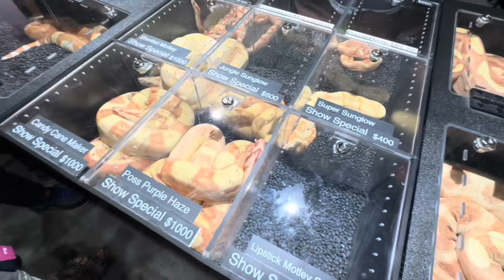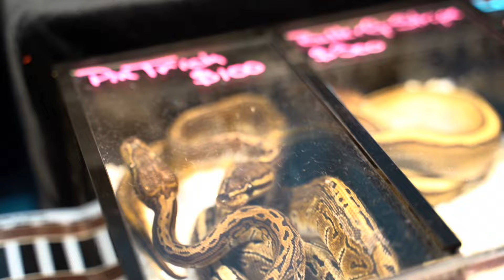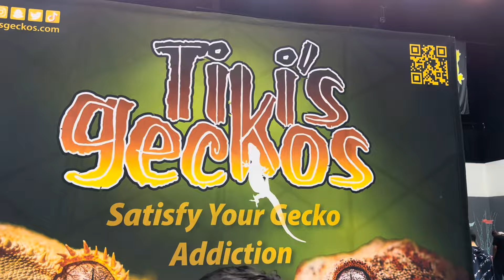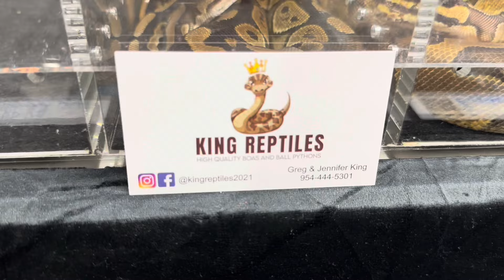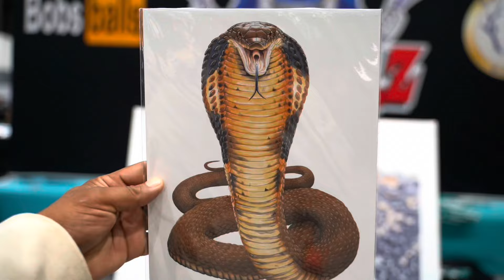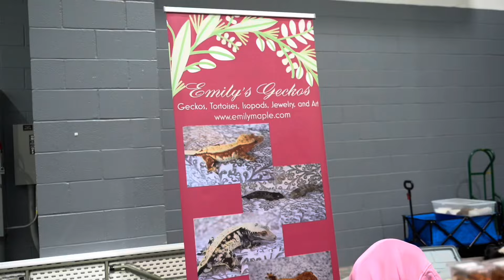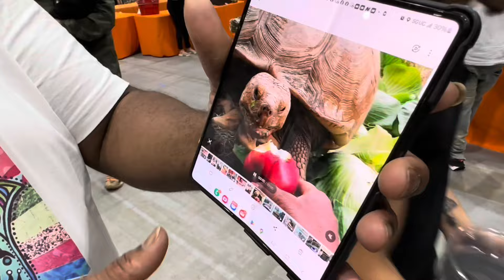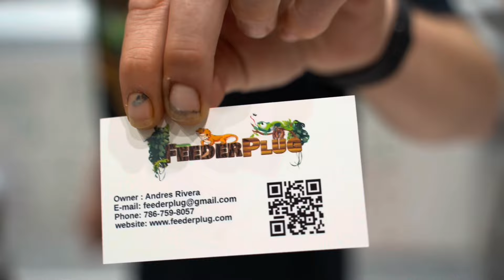Day 11 - Exploring biggest reptile Show in America! Visiting some of the worlds Rarest Reptiles!